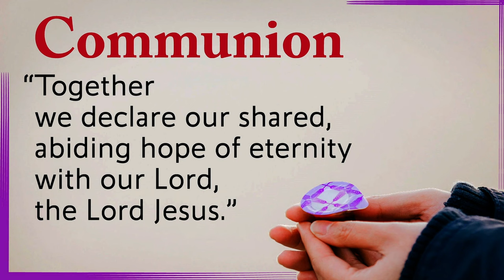Can Jesus Forgive Me?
Quest 52 (A 52-Week Pursuit of Jesus) Week Twenty-Three
The Power of Jesus: His Claims #1:

00:00 Opening Scripture: Psalms 8
01:30 This is Amazing Grace [CCLI Song No. 6333821]
05:22 I Could Sing of Your Love Forever [CCLI Song No. 1043199]
09:48 Here I Am to Worship [CCLI Song No. 3266032]
14:06 Tis So Sweet to Trust in Jesus [CCLI Song No. 22609]
19:18 Graduations & Promotions
28:07 Sermon
1:07:44 Lord, I Believe in You [CCLI Song No. 1782003]
1:13:17 Communion
1:15:24 Announcements
1:18:48 How Can I keep From Singing Your Praise [CCLI Song No. 4822372]

[All songs licensed through CCLI License Number 20759.]